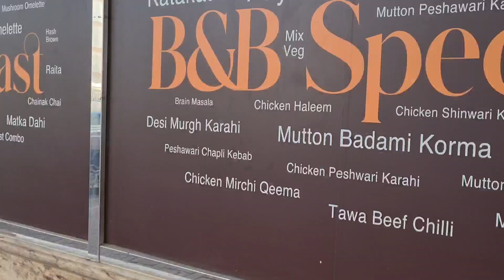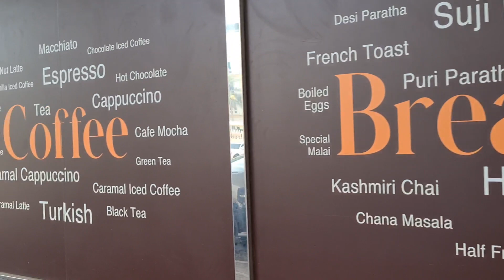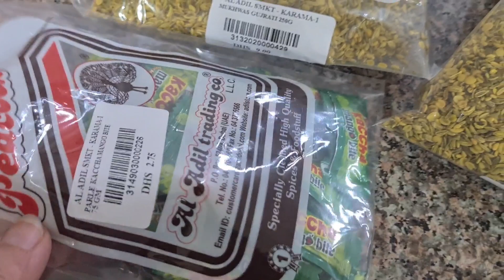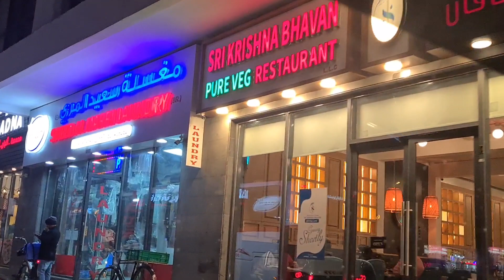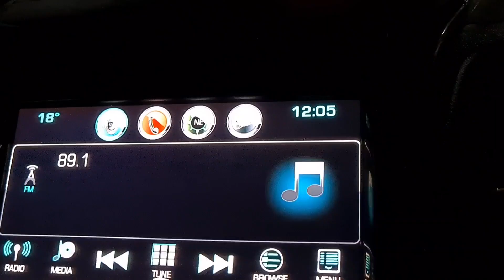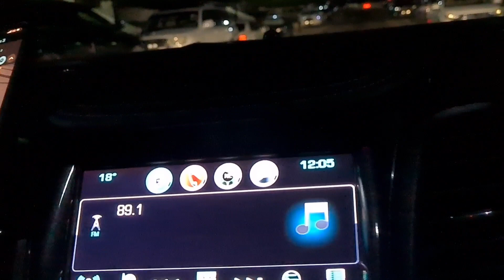Weekend pe hui jamm ke baarish 🌧 in dubai. Beautiful and Rainy weekend vlog.